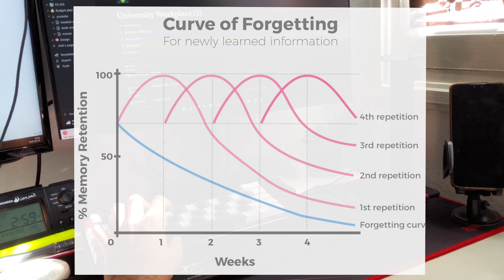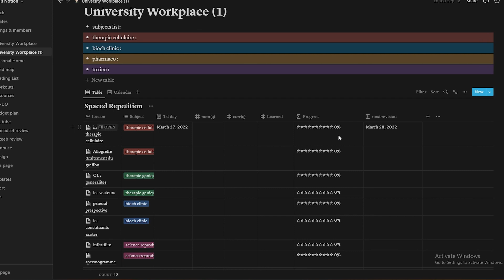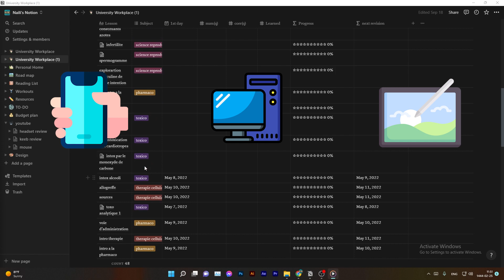How i Study With Notion + Free template (Active recall & Spaced Repetition)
in this short video i explain how i study using NOTION with a simple yet effective template (link below for free template) that implements these two techniques : spaced repetition & active recall i explained them
- the free template :